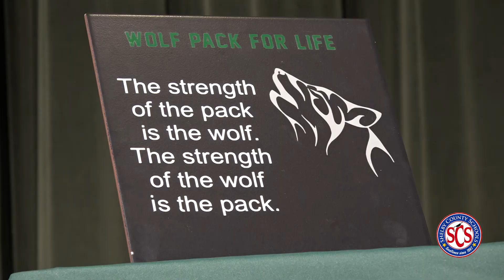Cordova High Signing Day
The student athletes at Cordova High School are raking in some big time scholarship money. Congratulations to Jerome Carvin, Giselle Orellana, Jeremy Banes, and Jacolby Hewitt!